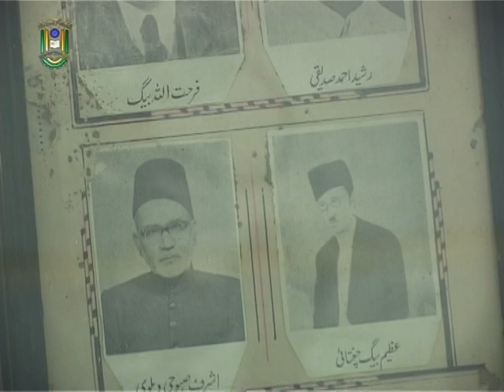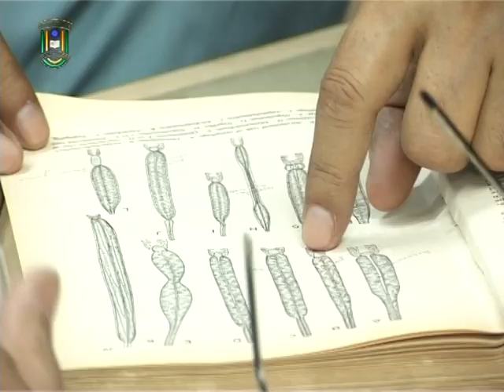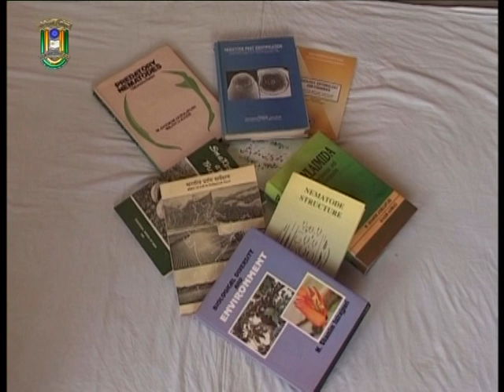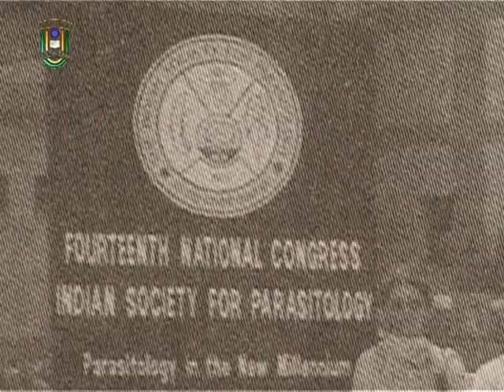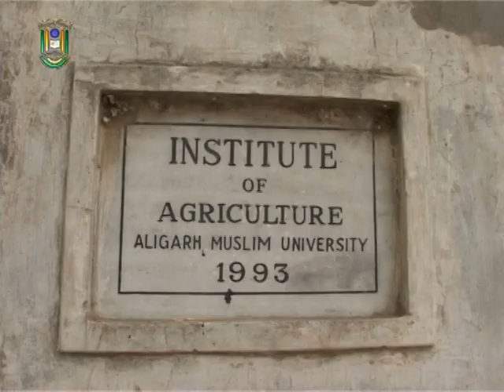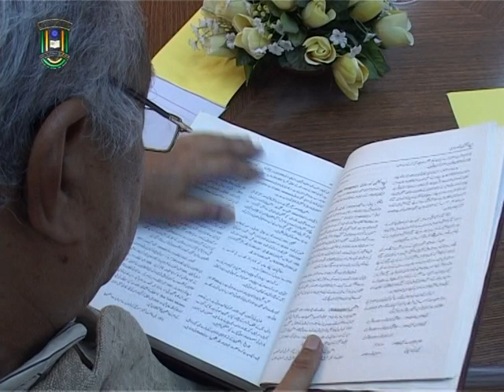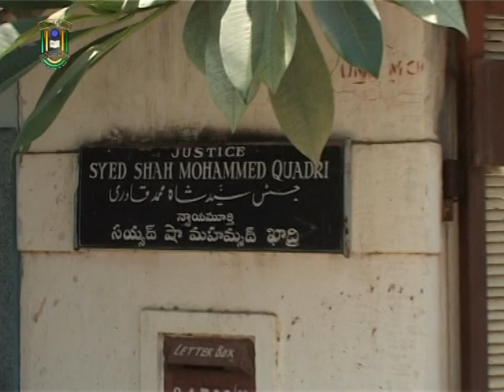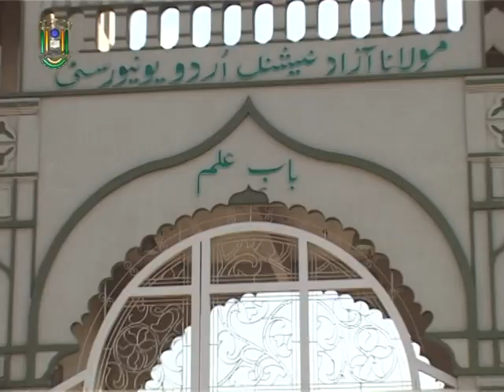MANUU_Mashal-e-Raah-A Documentary on Prof. Mohammad Shamim Jairajpuri